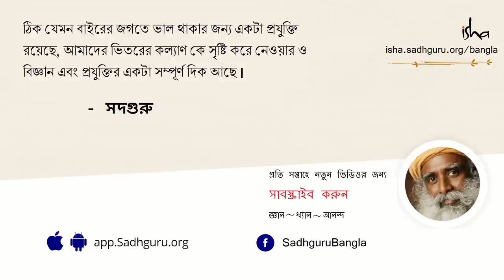অযোধ্যার বিতর্কিত জমিতে রাম মন্দির স্থাপনা কেন জরুরি! | Why Building The Ram Temple Matters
সদগুরু অযোধ্যায় রামের জন্মভূমি নিয়ে একটা প্রশ্নের উত্তর দিচ্ছেন এবং মন্দিরের ভিত্তিপ্রস্তর স্থাপন সম্পর্কে ও ভারতবর্ষের জনগণের কাছে  এর তাৎপর্য কী সে সম্পর্কে আলোচনা করছেন।